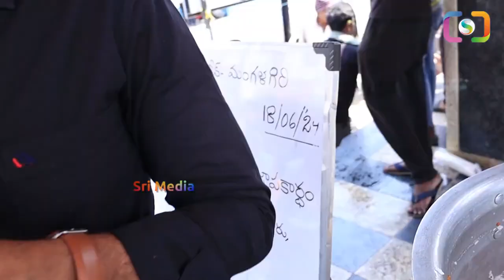అన్నా క్యాంటిన్లో ఎలాంటి భోజనం పెడుతున్నారో చూడండి || Anna Canteen Special Story || Sri MediaPrime